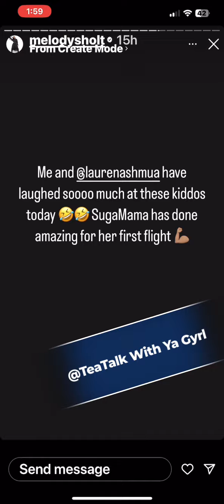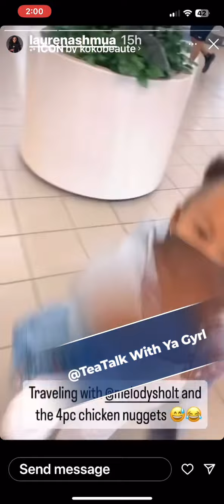Mel & The MNM Kids take Grand Rapids!